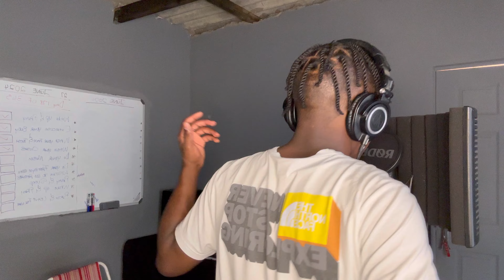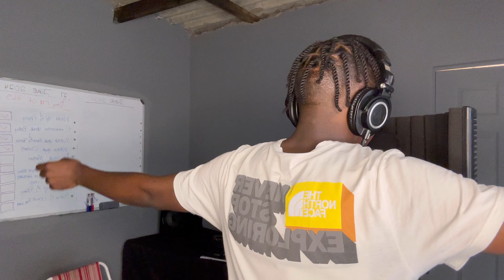Making a song EVERY WEEK (EPISODE 12)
ALBUM DROPPING THIS YEAR.